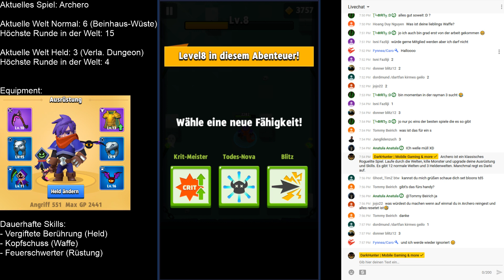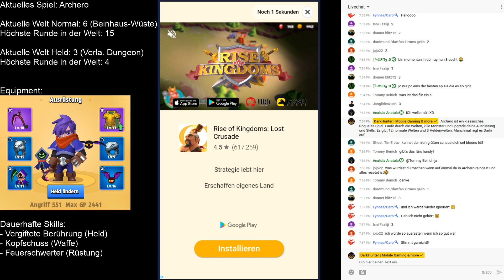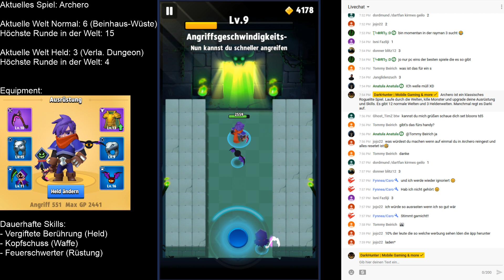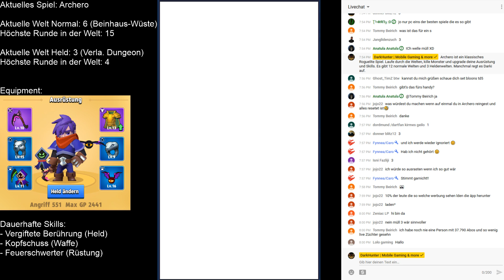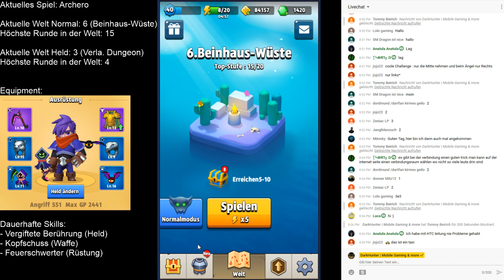Helden-Welten abgeschlossen :D #57 || Let's Play Archero | Deutsch | German